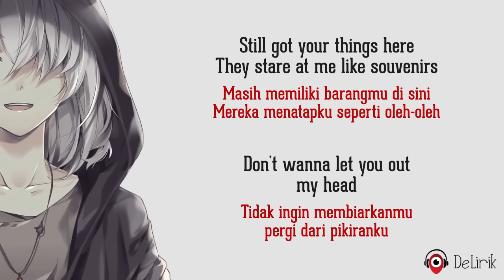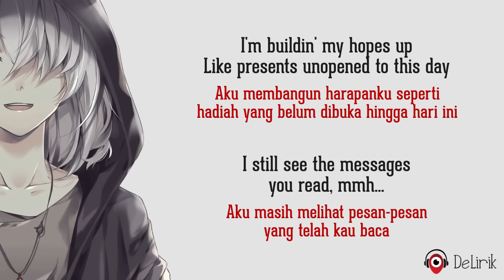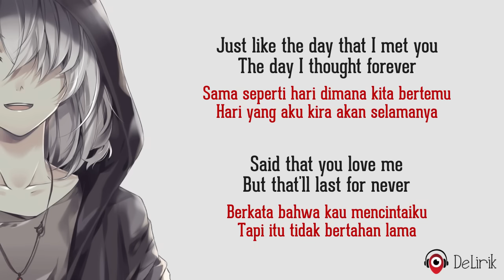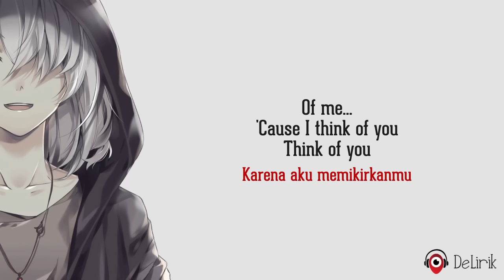Heartbreak Anniversary - Giveon (Lirik Lagu Terjemahan)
🎵 Judul : Heartbreak Anniversary
🎙️ Penyanyi : Giveon

📝 Lirik:

Balon-balon yang kempis
Guess they look lifeless like me
Kurasa mereka terlihat tidak bernyawa seperti diriku
We miss you on your side of the bed
Kami merindukanmu di sisi ranjang bagianmu

Masih memiliki barangmu di sini
They stare at me like souvenirs
Mereka menatapku seperti oleh-oleh
Don't wanna let you out my head
Tidak ingin membiarkanmu pergi dari pikiranku

REFF
Sama seperti hari dimana kita bertemu, hari yang aku kira akan selamanya
Berkata bahwa kau mencintaiku, tapi itu tidak bertahan lama
Di luar sedang dingin seperti saat kau pergi dari hidupku
Mengapa kau pergi dari hidupku?

Aku selalu saja seperti ini
On these days that feel like you and me, heartbreak anniversary
Pada hari-hari yang terasa seperti hari perayaan patah hati kita
Karena aku mengingatnya setiap kali
Pada hari-hari yang terasa seperti hari
Heartbreak anniversary, do you ever think of me?
Perayaan patah hati kita, apakah kau pernah memikirkanku?

Aku membangun harapanku
Like presents unopened to this day
Seperti hadiah yang belum dibuka hingga hari ini
I still see the messages you read
Aku masih melihat pesan-pesan yang telah kau baca

Aku bersabar dengan bodohnya
Can't get past the taste of your lips
Tidak bisa melupakan rasanya bibirmu
Tak ingin membiarkanmu pergi dari pikiranku

Ulangi REFF

Of me..
'Cause I think of you, think of you
Karena aku memikirkanmu